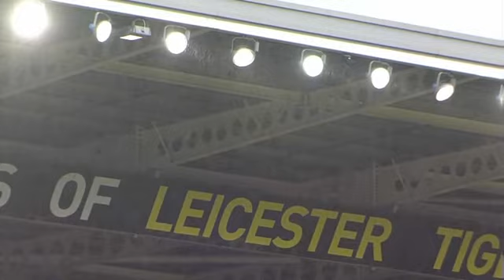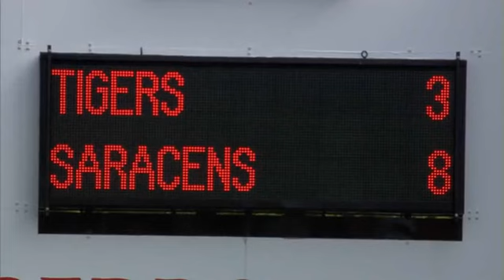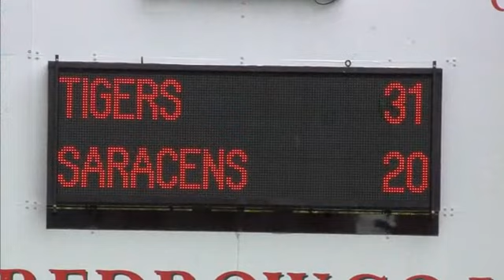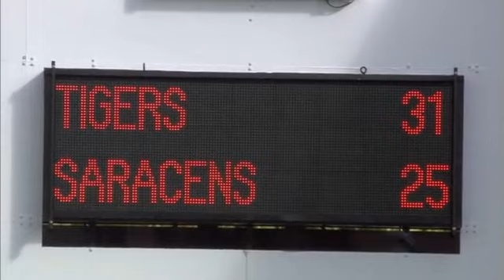RU 2014 05 10 Aviva Premiership R22 M128 Tigers v Saracens x264